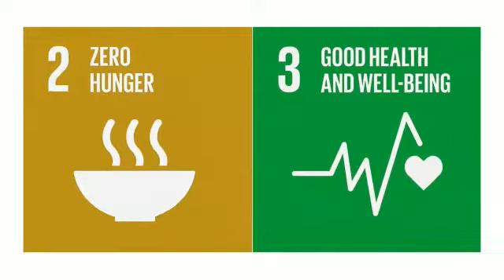Mrs Rosy Senanayeka | URBAN HARVEST | 16.09.2022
ONE is an Independent group of professionals organized voluntarily on the basis of shared concerns on country's current challenges and offer sustainable solutions. We attempt to achieve our goals by engaging in two way conversation with political leadership and public through different mediums.